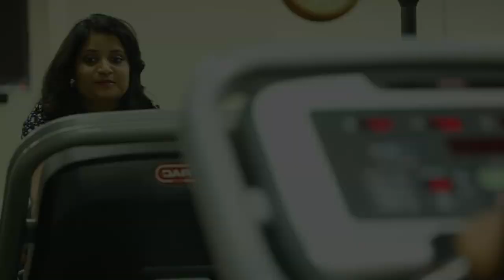Pre wedding ..sweet couple,at jaipur###